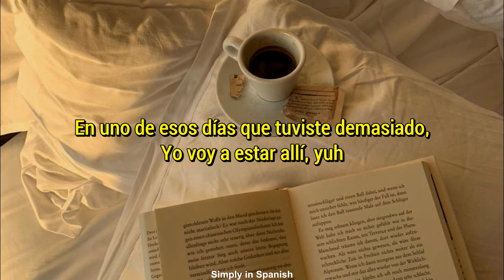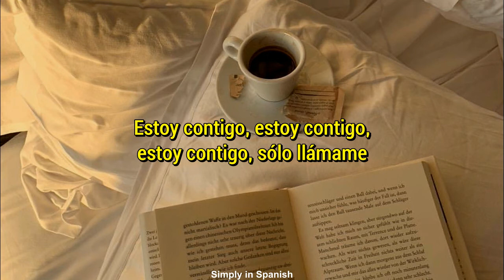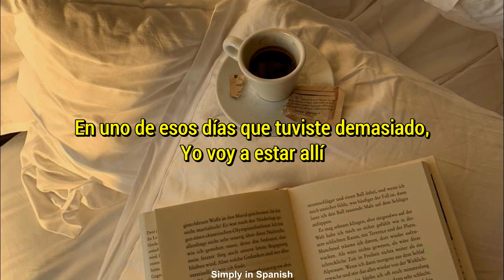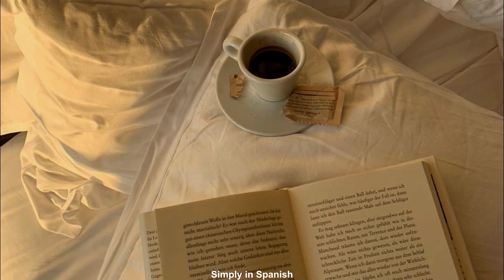Ariana Grande | Get Well Soon | Traducción Al Español